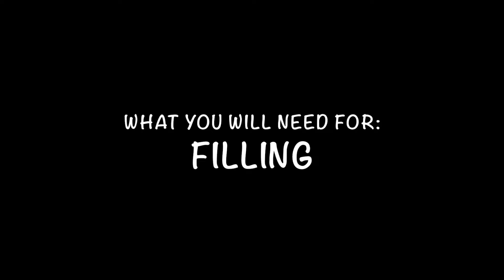Pumpkin Cheesecake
OUR MISSION
To aid in the missions of our favorite charity organizations, by giving $5.00 from every purchase to the "Charity of the Month." To help spread peace, love and joy, both at home by providing delicious cheesecakes, and to the world by funding amazing causes!